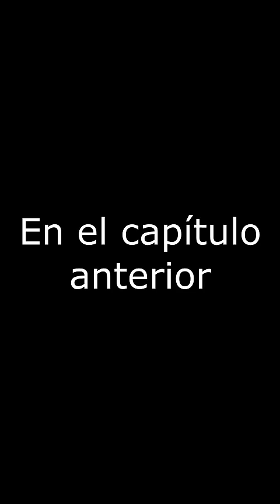SILLAS MUSICALES sale mal xd (PARTE 2)